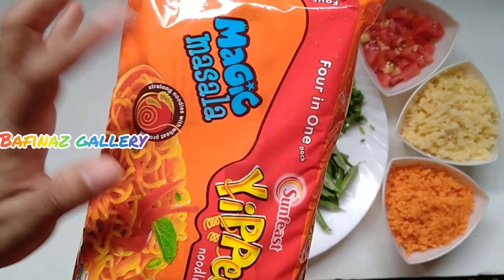ഇങ്ങനെ ഉണ്ടാകാം ..yummy taste😋😋😋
,noodles recipe
,masala noodles recipe
,yippee masala noodles
,egg noodles recipe
,recipe for noodles
,how make masala noodles